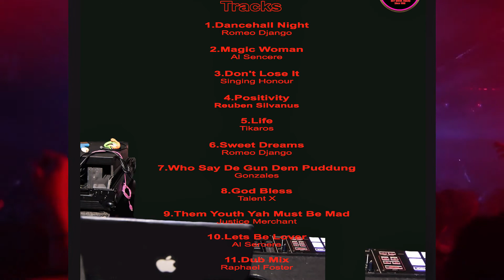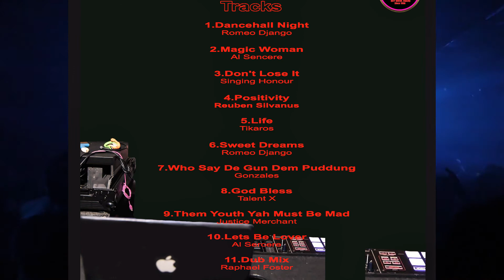BGB Record - Dancehall Night Vol.1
From BGB Record Archive we present  Album  "Dancehall Night Vol.1" from the original Reggae Riddim "Tonight" featuring Various Artists, mix and mastered in Kingston Jamaica by Donald Tixie Dixon at Music Works Studio. This is a Raphael Foster and Adrian Shippy Production, WildGeese Record Production Catalog of Music a 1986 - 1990 presentation.